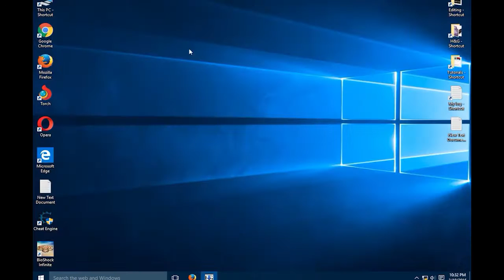Heroes and Generals, Best German SMG MP40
Heroes and Generals, Best German SMG MP40 gameplay and kill streaks. For all those who are thinking of buying this weapon, well don't wait for long, buy this baby. Its excellent gun.